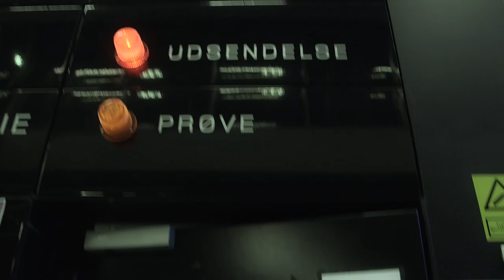Citybois: Sofie Linde Show | Afsnit 6 | Ultra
Citybois fik sig en rimelig travl (og våd) dag, da de besøgte Sofie Linde Showet i DR Byen!

Hele afsnittet af Sofie Linde show kan du se på Ultra lørdag den 9. maj kl. 20, og efterfølgende kan du selvfølgelig finde det på dr.dk/ultra/tv.